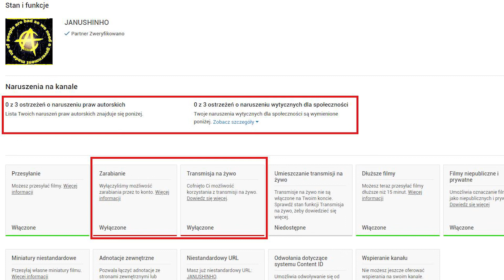Wiadomość dla widzów o STREAMACH NA KANALE YT